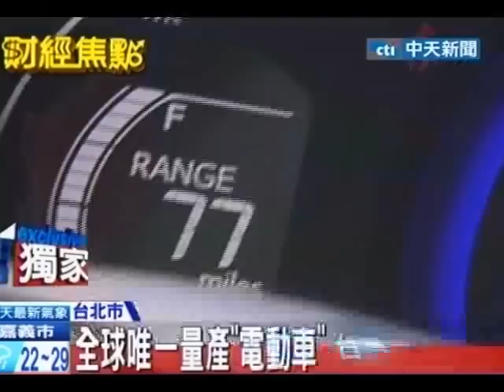全球唯一量產「電動車」 台灣首亮相！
中天新聞》現在有車廠引進全球第一台，正式量產販賣電動車。花6小時充飽電，最多可以開120公里，來回台北新竹一趟沒問題，花費只需要汽油錢的六分之一，目前雖然已經有一般規格插頭，但想在台灣開電動車趴趴走，恐怕還得等「充電站」更普及化才行的通。這台車長什麼樣子，中天獨家搶先曝光。